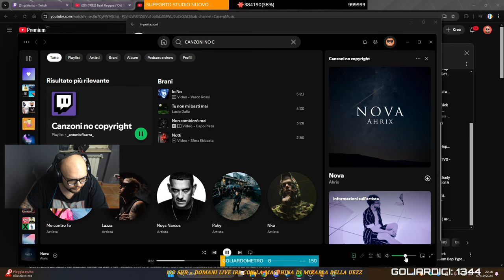NUCLEAR SU LORY 😲 - BEST OF GSKIANTO